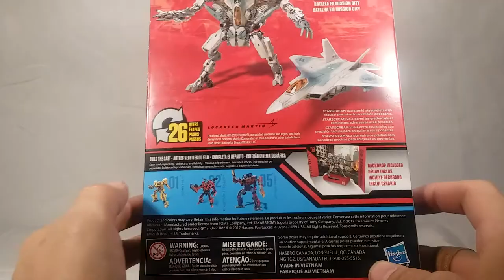Transformers studio series Starscream (Voyager class) Review